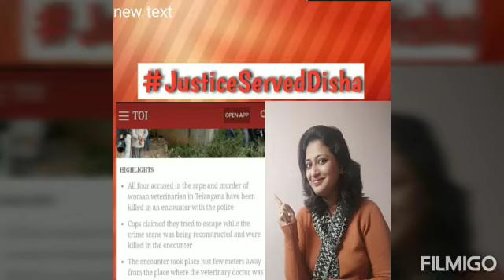JusticeServedDisha | Happy 😊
Blogger @ Youtuber @ Assistant Professor
 Ayushi Woman Empowerment ...

                 Was Justice Really Served In The Priyanka Reddy Case ...
this video is only to show happiness ...Hyderabad Rape Case Victim Priyanka Reddy Get justice in real mean